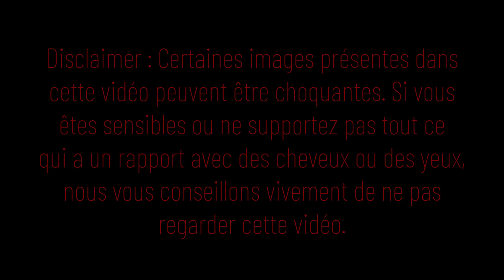Vous ne laisserez PLUS JAMAIS traîner vos cheveux - THREAD HORREUR JAPONAIS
Dans cette nouvelle histoire d'horreur japonaise vous allez découvrir quelque chose de bien plus horrible qu'il ne peut y paraître...

Rôles 🎭
・Narration : Requiem
・Ayana : Blue Tensei

PARTICIPANTS
・Blue Tensei

EXTRAITS
Musique 🎵 :
・Envato
・Canva

Vidéos 📹 :
・Canva